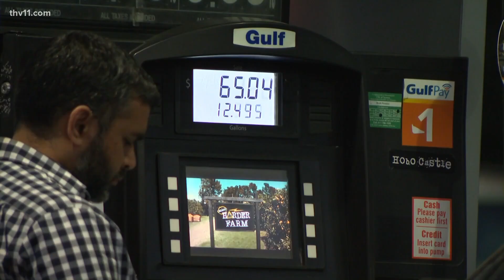Search for missing Arkansas teen goes national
It's been 48 days since 14-year-old Tanvi Marupally was seen leaving Conway Junior High School. What started off as a local search has since become a national one.